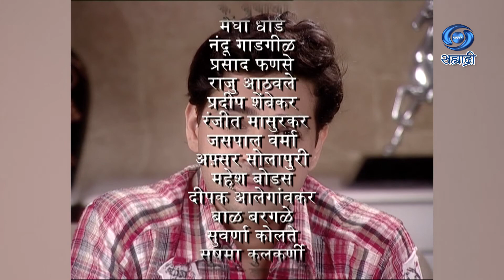Kumpan | Serial | कुंपण | Ep 239